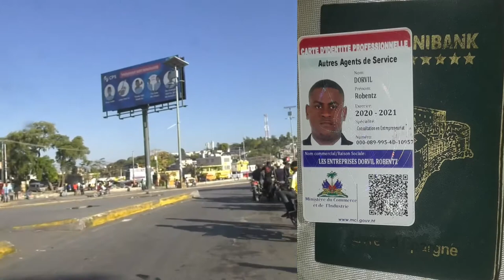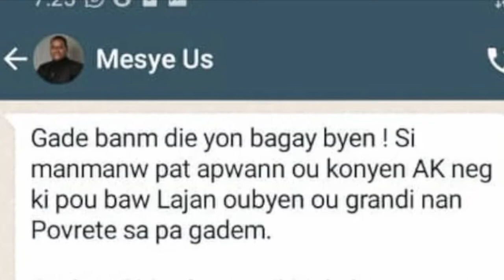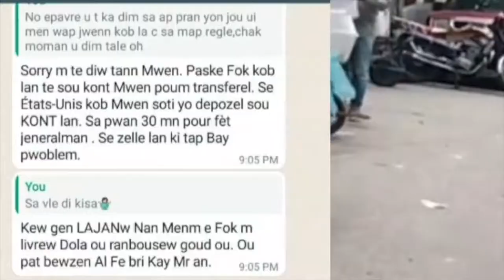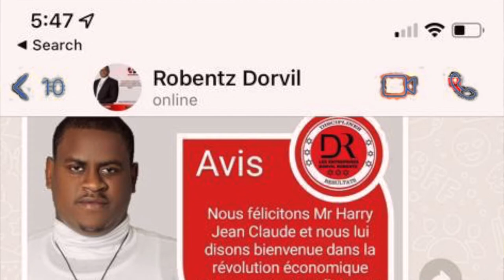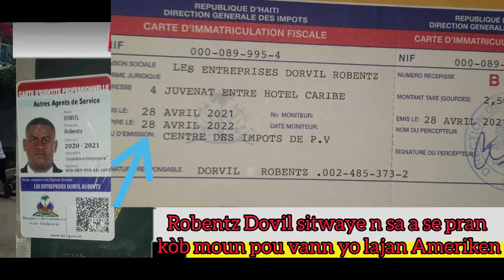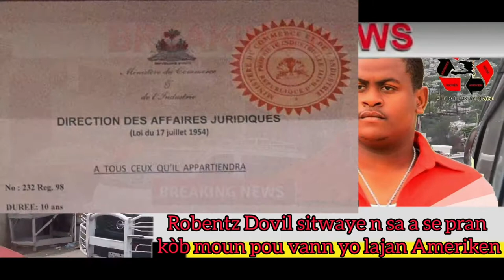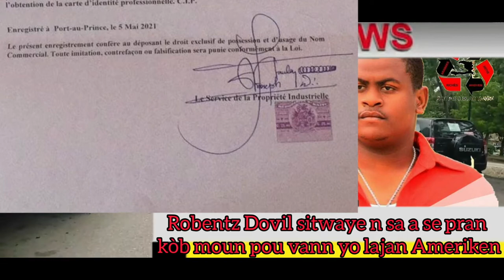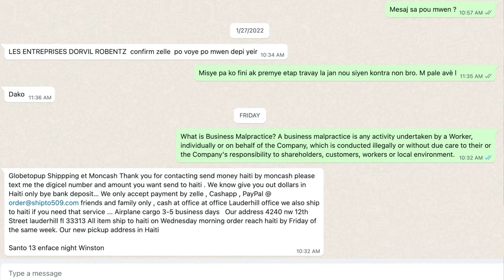PRIZONYE ROBENTZ DORVIL GEN TELEFÒN NAN MEN LI ANNDAN PENITANSYE NASYONAL PÒTOPRENS 24/24 AP OPERE.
ESKWO ROBENTZ DORVIL ANBA KÒD EPI VÒLÈ A PA SISPANN PÈSEKITE MOUN MALGRE LI NAN PRIZON. MISYE PRAN FOTO AK VIDEYO MOUN KI METE LI NAN PRIZON YO, LI MELANJE YO AK VIDEYO PÒNOGRAFI MOUN K AP FÈ MASISI, POU LI SAL IMAJ YO PANDAN LI ANNDAN PRIZON AN.

- TANDE JAN JÈN LI PRAN LAJAN NAN MEN YO AP TEMWAYE.

UPDATED ON DECEMBER 12, 2022.

On January 12, 2022, Robentz Dorvil took $2500 from me to register a political party called KOTAKOT (Stronger Together) I belong to in Haiti. I was in charge of collecting that money from several members. Robentz did not sell us the service, but he took the money. On April 13, 2022, a police officer arrested him for crooking a lady in Port-au-Prince. Upon hearing about that, we brought our complaint to the police station, and he was kept in jail to be judged and give us our money back, as he should have done for several other victims.

While in jail, Robentz Dorvil used another name, Mr. Gareth, and called me around 8 pm on September 8, 2022, claiming to be a US Embassy agent. The man asked me to give him the phone number of Marie Flore, a lady he owed money to, as there is an immigration file that contains both my name and hers. Upon noticing his voice, I recorded him and sent the information to my lawyer in Haiti. Following that, he vowed to kill me, my family, and anyone who incarcerated him.

On December 9, 2022, using the link, Mr. Robentz Dorvil joined our public Whatsapp group called KOTAKOT Ayiti Otonòm (To a self-governing Haiti) with 413 participants. Identified as Blanchard Arthur and using a gentleman's picture named Jeff Laporte, who lives in Boston, Robentz Dorvil claimed that he lives in New Jersey. He started sending pornographic videos to the group, calling me by name, and claiming I had sex with him several times. When he campaigned that I had run for deputy, senator, and now president, he attempted to damage my reputation by suggesting I had sexual relations with young men in Les Cayes, my hometown in Haiti. I have never had sex with a man, and his statement harassed me. Despite respecting everyone's sexual orientation, I am wounded by his insistence that I am gay. He showed me screenshots that he sent the video he made on several WhatsApp groups and to everyone from the KOTAKOT WhatsApp group in private.

On December 11, 2022, I went to a police station in Norwood, Massachusetts, to report him. Still, the phone number, , he used was international, and the police could not locate his information because WhatsApp encrypted conversations made it impossible for them to find him. A police officer advised me to report him to Whatsapp, block him, and I did. On the same night, he texted me using another number, , asking for money so he wouldn't share the pornographic video made with my pictures anymore, my wedding video, and two men having sex that he claimed to be me.

Based on my conversation, he is connected with a business called 24Promo because he sent me their WhatsApp business phone, , and their Instagram account linked to the number is and the administrator of the 24Promo business is Blaise Gurnel Emilcar. He declined to know anything about Blanchard Arthur, the name Robentz used, after I texted him and showed him the whole conversation harassing me.

Robentz Dorvil, direktè “LES ENTREPRISES DORVIL ROBENTZ” ki sitiye nan #2, rue Rebecca (Lokal Muncheez), Petyonvil, Ayiti.

Wilson Thelimo Louis, KÒTAKÒT president.